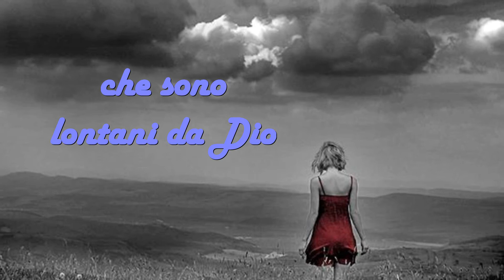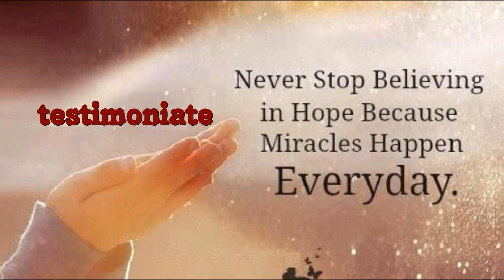Messaggio di Medjugorje - 25 Aprile 2017